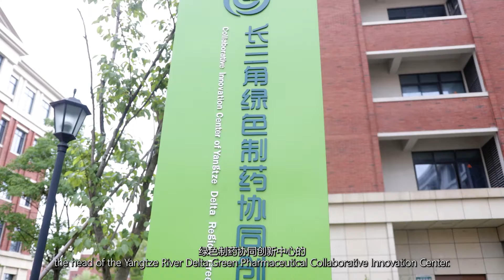(1) Green Pharmaceuticals - Interview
绿色制药 P1